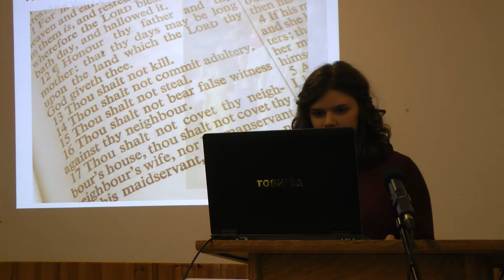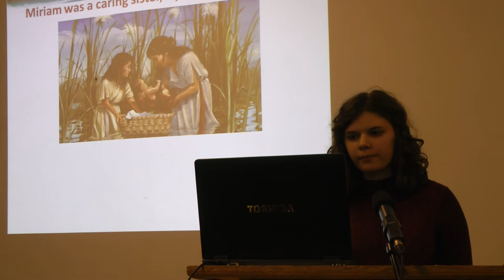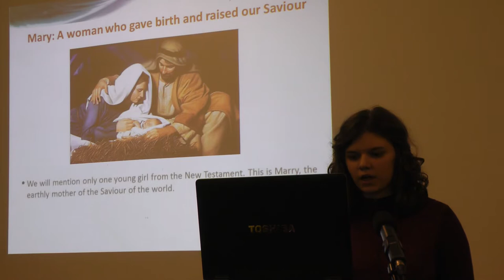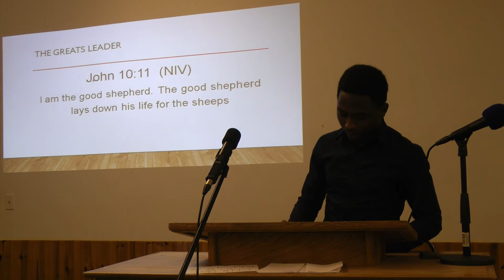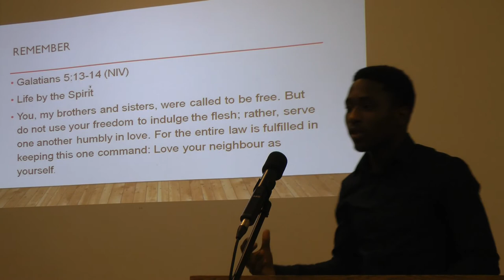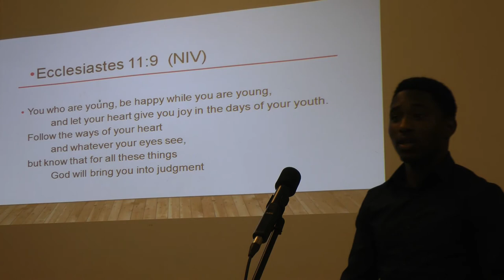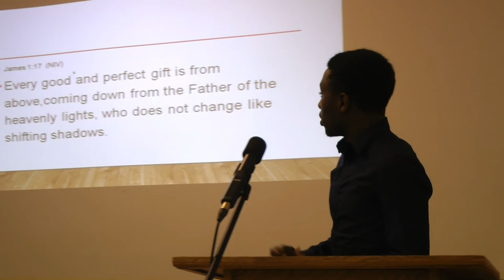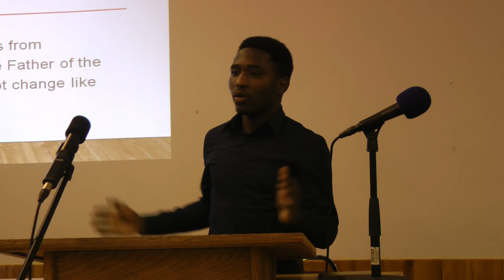Young People’s Meeting — February 17th, 2018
Speaker: Youth
Program recorded at Shalom By the Lake